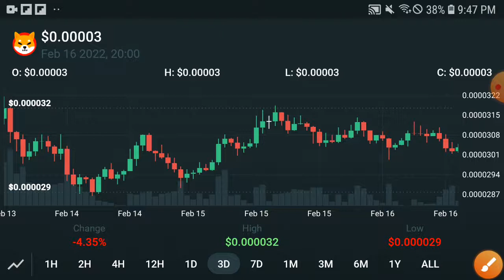Shiba Bullish Again || Shiba inu Price Prediction! Shiba inu Today Update